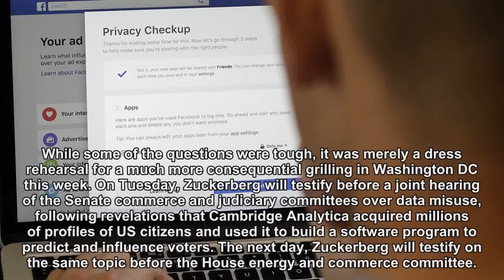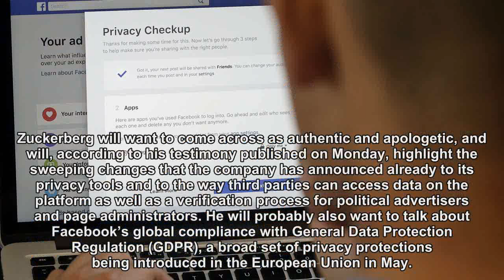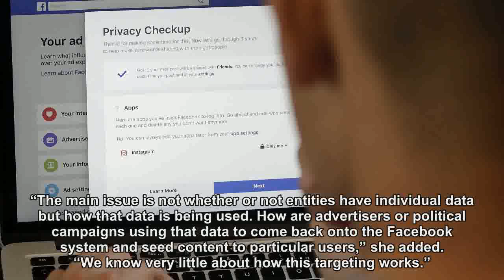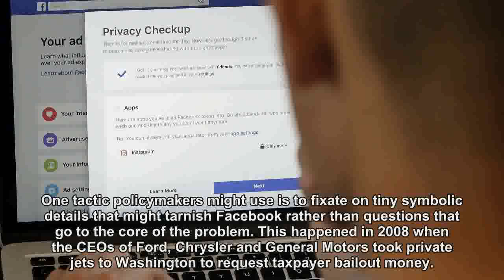Congress wants to 'inflict pain’ on Mark Zuckerberg. Is he ready for it?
Mark Zuckerberg will testify Senate and House committees over data misuse, a major test for his communication skills